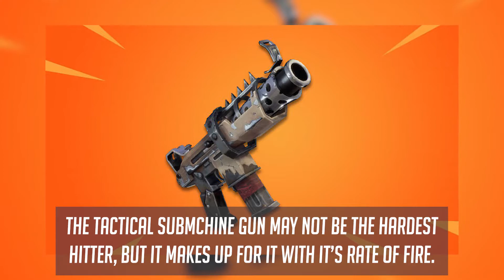Most Overpowered Weapons In Fortnite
What's Up? This video is the top 10 best Fortnite weapons that are in the game.